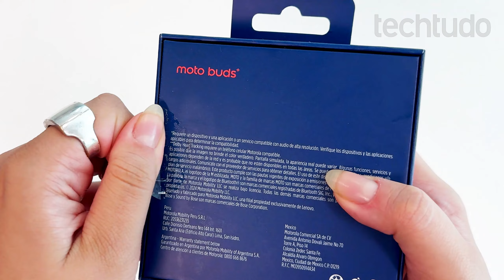Moto Buds+: veja UNBOXING do fone de ouvido da Motorola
Moto Buds+ é o novo fone de ouvido da Motorola. Além de certificação Hi-Res Audio, o dispositivo ainda conta com tecnologia de cancelamento ativo de ruído. A bateria dura por cerca de 9 horas com reprodução contínua e 42 horas com o estojo de carregamento.

Confira a ficha técnica completa do Moto Buds+ na matéria do TechTudo

A tecnologia descomplicada você encontra no TechTudo!

- Unboxings e Reviews de Produtos!
- Comparativos de Produtos
- Matérias especiais
- Notícias
- Listas
- Guias
- Tutoriais